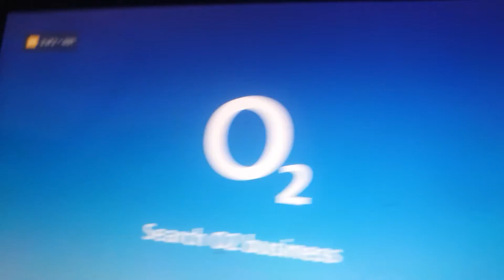AN ADVERT FOR LUCAS BERRY